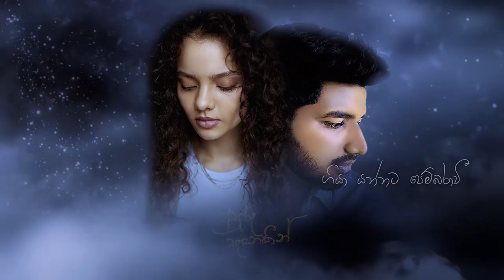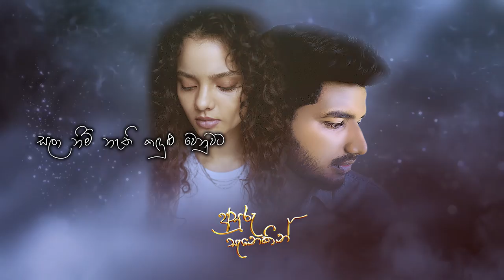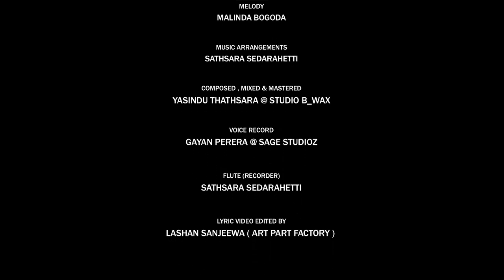Asuru Sanekin | අසුරැ සැනෙකින් - Suneera Sumanga | Official Lyric Video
Title | Asuru Sanekin
Artist | Suneera Sumanga
Lyrics | Dr Wasana Ediriarachchi
Melody | Malinda Bogoda
Music Arrangements | Sathsara Sedarahetti
Composed , Mixed & Mastered | Yasindu Thathsara @ Studio B_wax
Vocal Record |Gayan Perera @ Sage Studioz
Flute (Recorder) | Sathsara Sedarahetti

අසුරැ සැනෙකින් මා වෙළා
සිනා කැන්දූ කින්නරාවී
තැනූ මන්දිර දවා අළුකර
ගියා යන්නට පෙම්බරාවී

සදාකාලික නොවූ බව දැන තැනූ ආදර මන්දිරය තුල
සදාකාලික පුරාවතකට පිරෑ පෙම්දම් බොහෝ තව ඇත
සලා නිම් නැති කඳුළු වෙනුවට
සොඳුරැ මතකය තුරැළු කරගෙන
සිනාසෙන්නම් මා..සිනාසෙන්නම්.

අසුරැ සැනෙකින්.

සදාකාලික ප්‍රේමයක් සේ මවා ඇය කී පෙම් කවිය තුල
සදාකාලික පරාජිත මට කෙසේ දොස් පවරම්ද කිව මැන
එපා පරිභව නිමල පෙමකට
ඔබේ ලෝකය ඔබට පුද දී
හදාගන්නම් මා..හිත හදාගන්නම්...

අසුරැ සැනෙකින්.